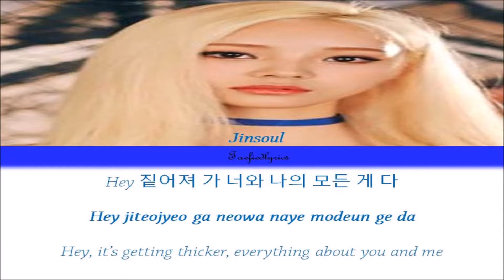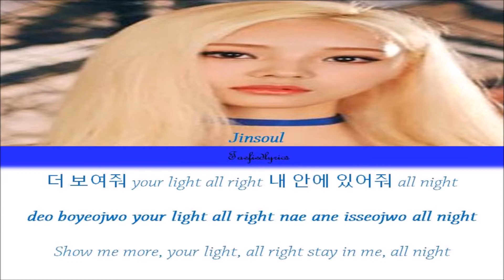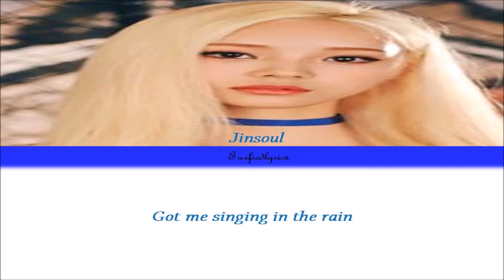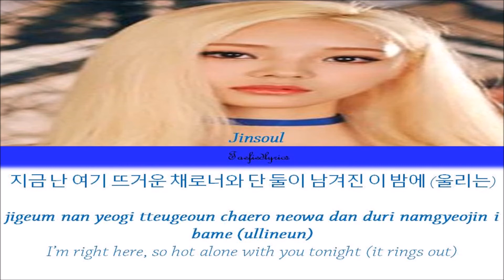Jinsoul(진솔) - Singing in the Rain Colour Coded Lyrics (Han/Rom/Eng) by Taefiedlyrics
LООПΔ Jinsoul's song "Singing in the Rain" with Hangul, Romanization and English subs!
Singing in the Rain
Single: Jinsoul

Jinsoul
Lyrics/작사: 황현, 박지연
Composer/작곡: Gummesson, Karl-Oskar Julius, Petersson,
Nils Pontus, Caesar, 다니엘 (Daniel), Lindell, Ludwig
Arranger/편곡: Gummesson, Karl-Oskar Julius